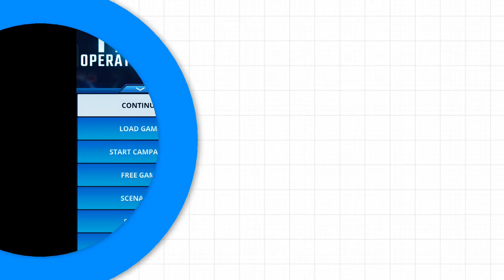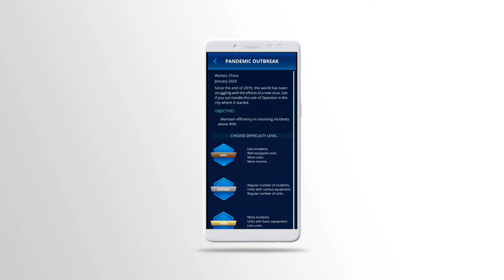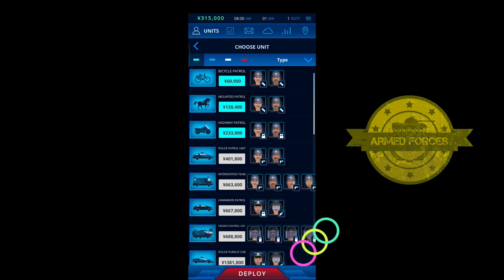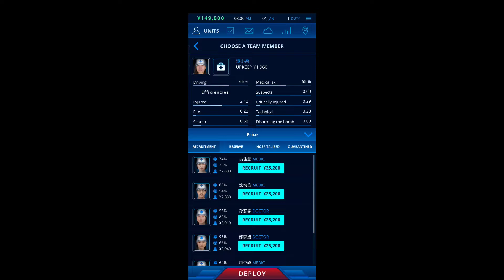112 operator dlc review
112 operator dlc review | Gameplay

THIS IS A FIRST GAMEPLAY OF 112 OPERATOR ON MY CHANNEL .

IF U ENJOYED . THEN TELL ME IN COMMENT SECTION .

ARE YOU WANT MORE VIDEOS OF 112 OPERATOR Gameplay ?

Go And Check  My YouTube Channel

links will provide in description

THANKS FOR READING AND SUPPORT ✨▶️👍